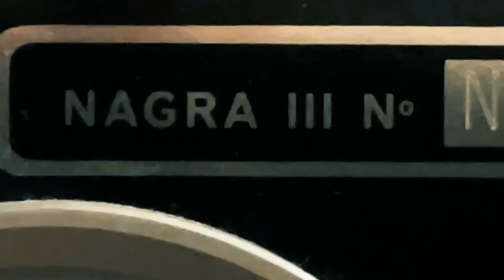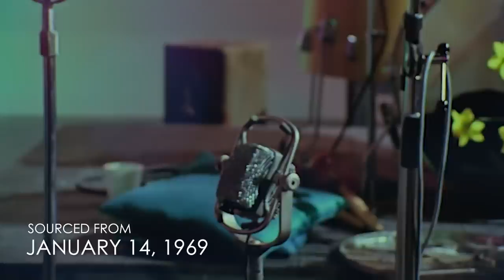ALMOST A MASTERPIECE: Watching Rainbows Pt. 2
The chords and tempo of "Watching Rainbows" are identical to "I've Got a Feeling" but what resonates most is John Lennon's improvised lyrics reminding us to seize the day if we want change in our lives. It is an inspired, unfinished idea that for any other artist, would have been the starting point for something special and for the Beatles, could have been a masterpiece.